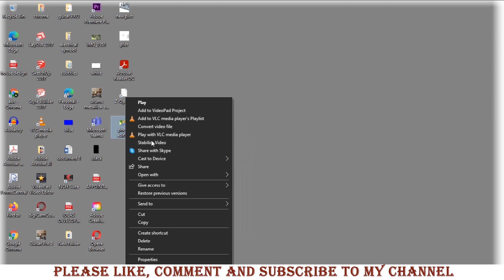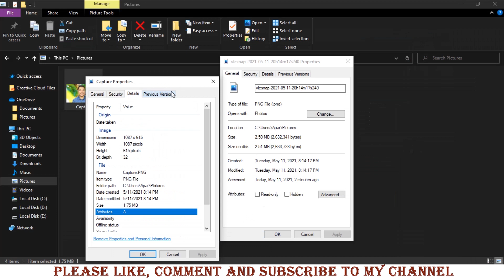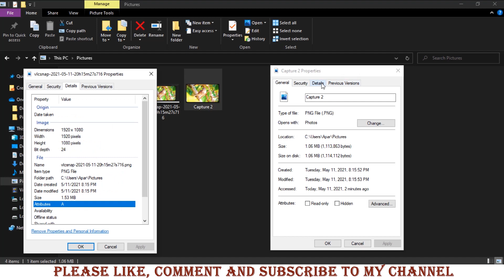Take High Quality Screenshot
Hi friends, this is Apar.
This video will show you how to take high quality snapshot from a video with the help of VLC media player. Also, I've compared it to the quality of images taken by Snipping Tool that is pre-installed in Windows PC.